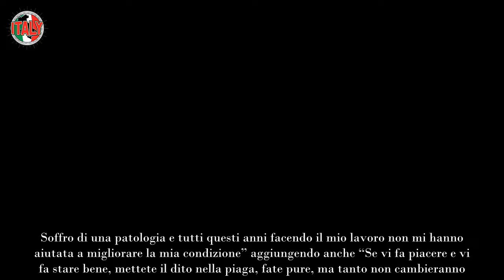“Soffro di una patologia”, Ida Platano a cuore aperto dopo Uomini e Donne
Ida Platano ha rivelato di soffrire di una patologia dopo la sua partecipazione a Uomini e Donne, mettendo in allarme i fan.

La Platano è uno dei volti più famosi di Uomini e Donne, per questo è seguitissima sui social e ha una grande schiera di fan. Non mancano però anche gli haters, cosa normale vista la sua popolarità. Le ultime critiche sono state impietose e soprattutto molto cattive.